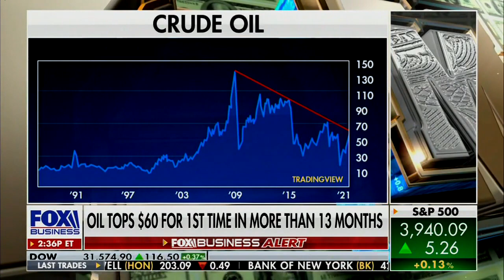David L. Bahnsen on Fox's Making Money - Oil and Energy Prices